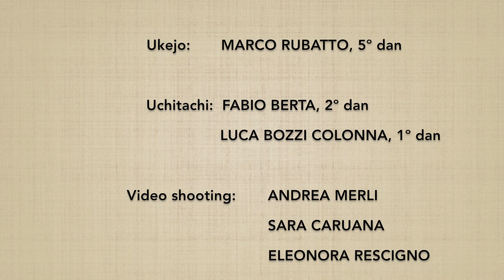(6*) Ken tai jo roku henka 1 - Marco Rubatto